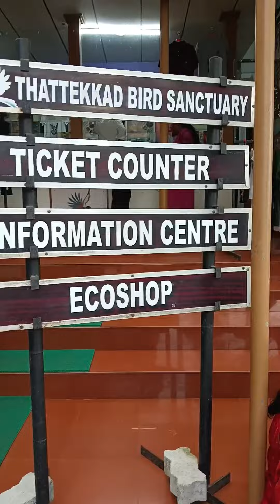ഒരു കുഞ്ഞു യാത്ര പോയാലോ ❤️Thattekkad Bird Sanctuary | Hanging Bridge | Kothamangalam | Ernakulam